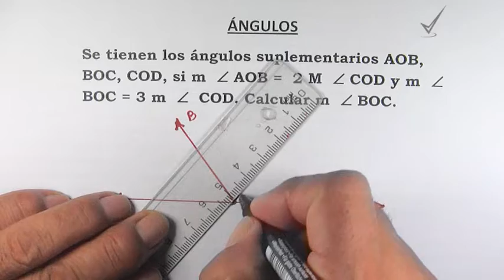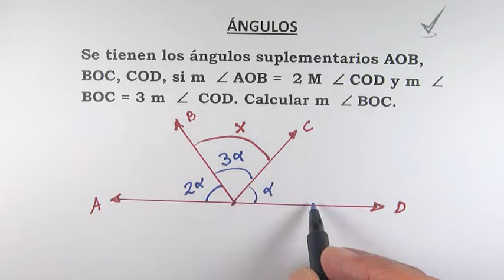Hallar el suplemento de un ángulo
Ángulo Suplementario: Los ángulos suplementarios son aquellos cuya suma de medidas es 180°.